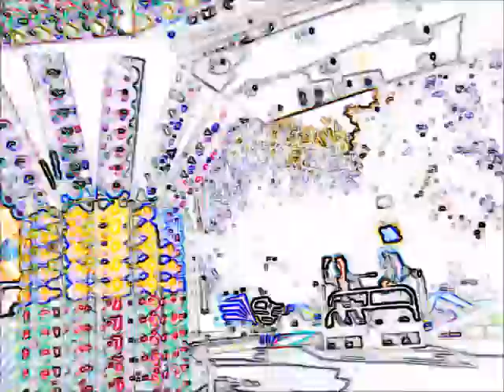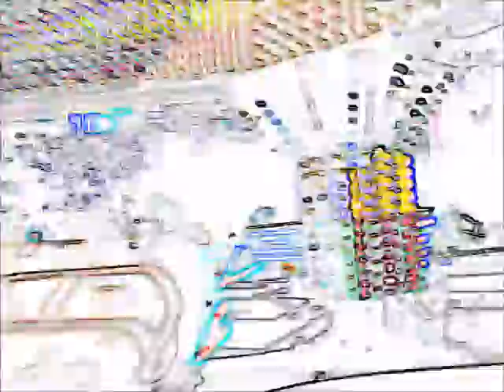the twister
Having weird fun